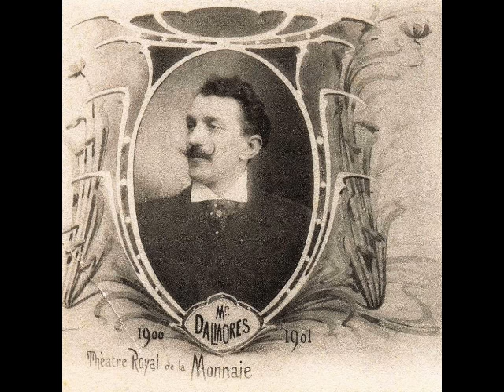Charles Dalmorès - Les Contes d'Hoffmann (1907)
Charles Dalmorès (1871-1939) sings Hoffmann's 1st Act aria "Ah, vivre deux" from Offenbach's opera Les Contes d'Hoffmann.  This was recorded for Victor in 1907.